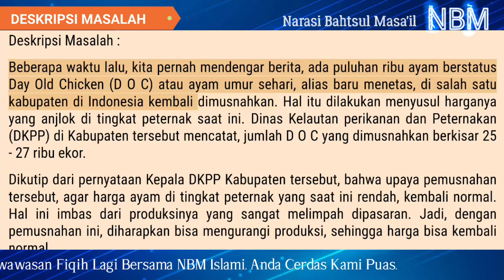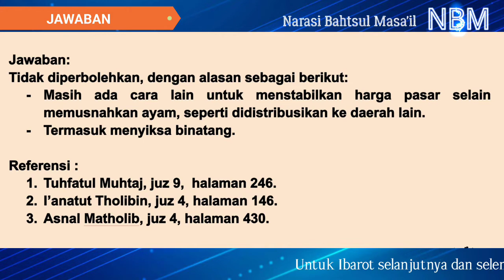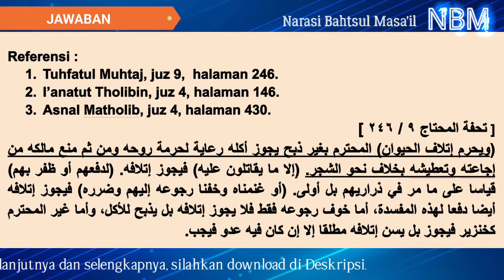HUKUM PEMUSNAHAN AYAM MASAL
Assalamualaikum Wr.Wb.

Sobat NBM ISLAMI semua, kali ini NBM menarasikan hasil Bahtsul Masa'il tentang
Penasaran bagaimana hukumnya tonton sampai selesai.

Catatan :
Semua Ibarot yang dibacakan dalam video, hanya Ibarot no. 1, untuk Ibarot no. 2 dst. silahkan download dibawah ini:

hukum pemusnahan ayam masal, bagaimana hukum pemusnahan ayam, hukum pemusnahan ayam, bagaimana hukum pemusnahan ayam masal,

ngaji gus baha, ngaji buya yahya, nbm islami